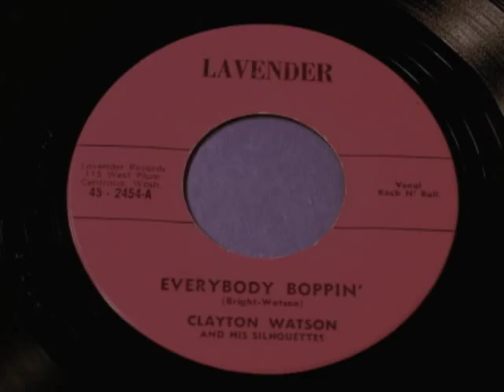Clayton Watson And His Silhouettes - Everybody Boppin'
CLAYTON WATSON AND HIS SILHOUETTES - the pioneering band from the Golden era of great Pacific Northwest Rock and Roll!

Everybody Boppin' - released in 1958 - on the Lavender label.